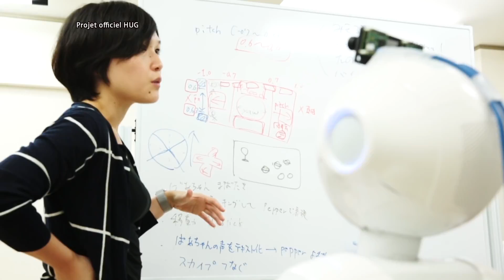RV : Un avenir virtuel et réel